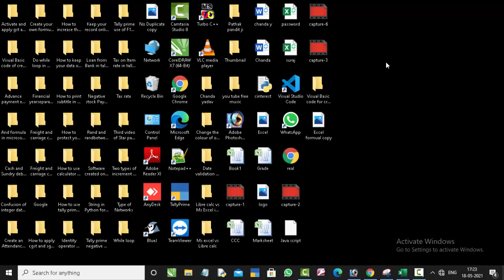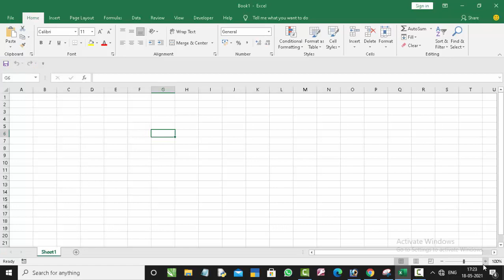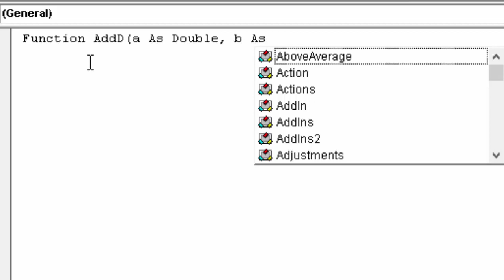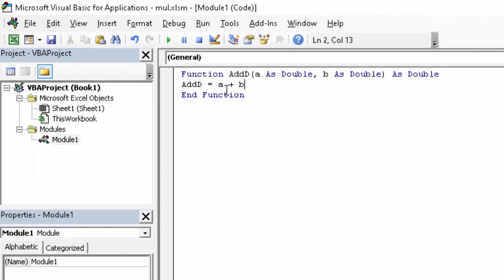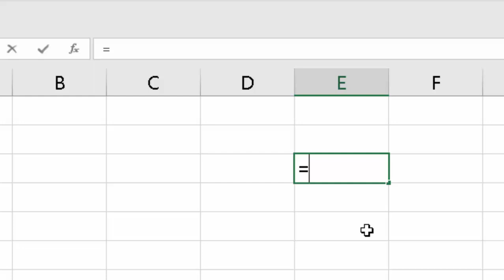Visual Basic code of Adding two decimal numbers in Microsoft Excel@COMPUTEREXCELSOLUTION